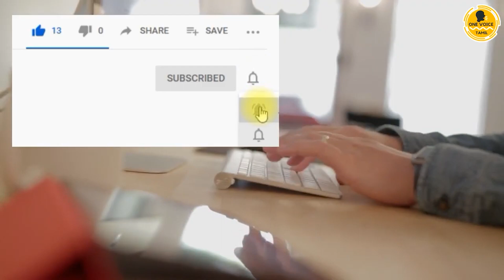US Election ல Trump ஜெயித்தால் இந்தியாவுக்கு நல்லது இந்தியாவும் US உம் முஸ்லீம்களுக்கு எதிரிகள் அல்ல